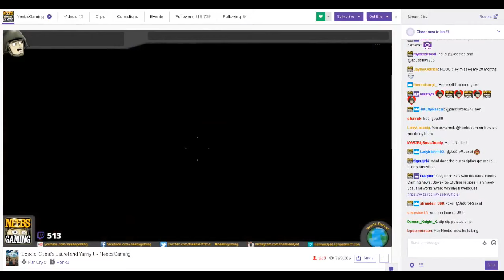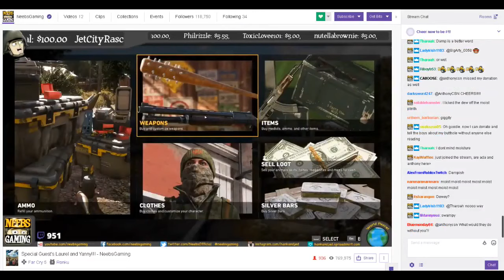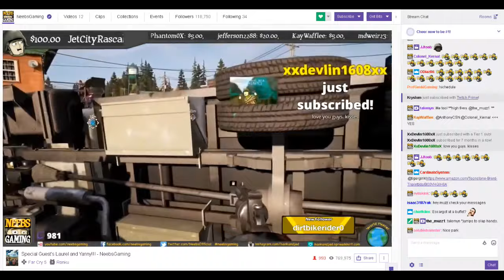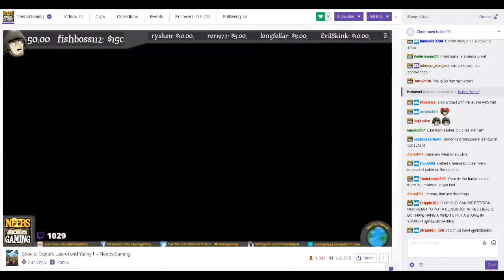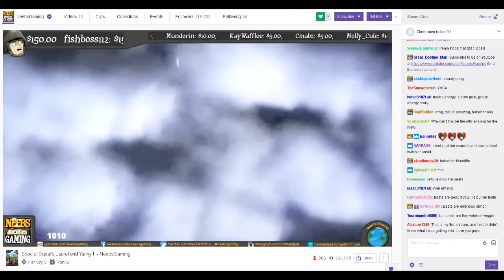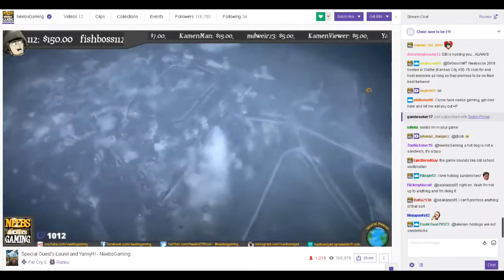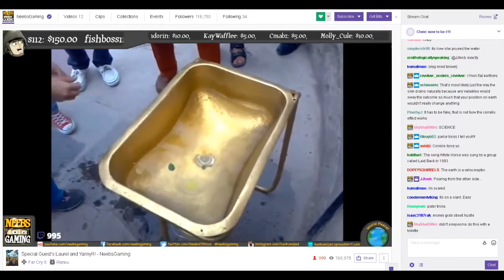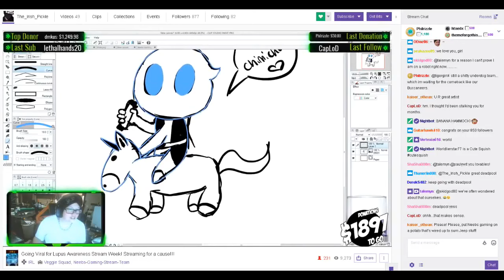Far Cry 5 - Laurel and Yanny! Stream date: 5-17-18